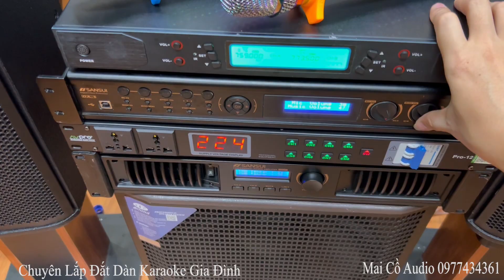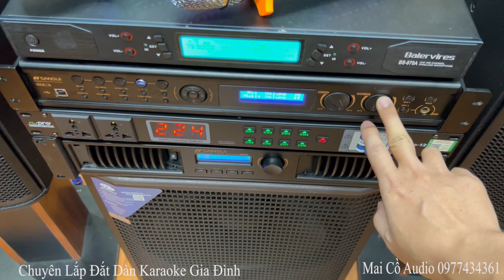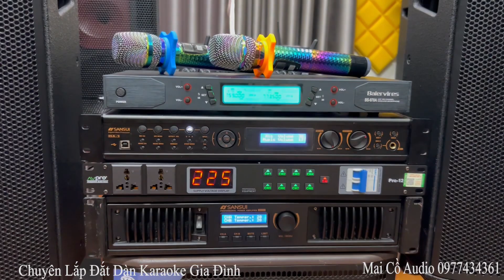Bộ Dàn karaoke | VIP | 27 Triệu | Ngoài Trời + Trong Nhà | Hát Cực Hay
+ Bộ Dàn karaoke là dàn karaoke gia đình được phối ghép từ những thiết bị âm thanh chính hãng thương hiệu đình đám nhất trên thị trường hiện nay. Hiện tại bộ dàn đang có giá cực tốt cùng nhiều phần quà hấp dẫn tại các showroom Mai Cồ Audio

✅  Địa chỉ : Cầu Diễn / TP- Hà Nội
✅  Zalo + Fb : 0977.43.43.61